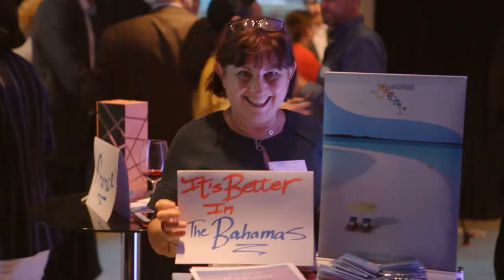micebook Launch pARTy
micebook 2.0 launches at The Nobu Hotel, Shoreditch on 30.05.18